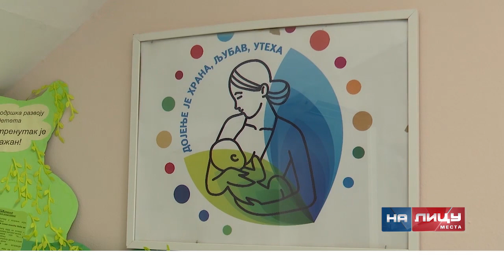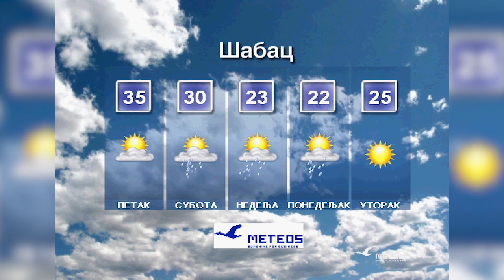Informativna emisija "Na licu mesta" - četvrtak 03.08.2023.